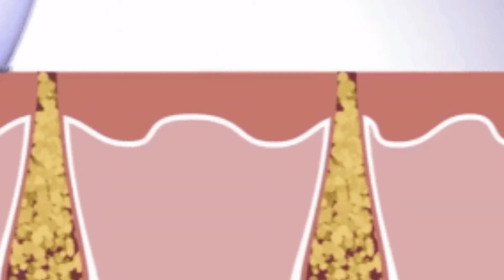गर्मियों का सबसे अच्छा फेस पैक I हल्दी बेसन फेस पैक I face pack for oily skin I face pack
Face Pack For Summer : गर्मियों में चेहरे का निखार (Glow) बरकरार रखने के लिए लोग कई ब्यूटी प्रोडक्ट का इस्तेमाल करते हैं. लेकिन इन प्रोडक्ट्स का असर अक्सर गर्मी (Summer) के कहर को मात देने से चूक जाता है और कुछ समय बाद फेस डल लगने लगता है. हालांकि खीरा, चंदन, एलोवेरा, गुलाब जल, तरबूज और आलू जैसी प्राकृतिक चीजों का इस्तेमाल करके आप आसानी से घर पर ही फेस पैक तैयार कर सकते हैं. इससे न सिर्फ चेहरे को ठंडा (Cool) और फ्रेश रखने में मदद मिलेगी बल्कि फेस का ग्लो भी बना रहेगा

Your queries 👇🏻🤩
चेहरे पर हल्दी लगाने के फायदे
चेहरे पर बेसन हल्दी लगाने के फायदे
चेहरे पर बेसन हल्दी लगाने से क्या होता है
चेहरे पर बेसन लगाने के फायदे
चेहरे पर दूध और हल्दी लगाने के फायदे
हल्दी और बेसन का लेप लगाने के फायदे
चेहरे पर दही बेसन बनाने से क्या होता है
Haldi lagane ka tarika
Besan face pack for flawless skin
Besan Haldi dahi lagane ke fayde
Besan Haldi Raw milk Honey for skin
Besan face pack kaise banaye
Haldi lagane ke fayde skin per
Turmeric powder kya fayda hai
Kasturi Haldi Wild Turmeric powder benefits for skin
kasturi Haldi skin care tips
Chehre per besan Haldi dahi lagane ke fayde

Good For Healthy skin care 🧏🏻

face Pack for skin glow
best remedy for glowing skin
face Pack Benefits for face
summer skincare routine tips
summer face pack kaise banaye
healthy skin care tips
daily Skin Secret
beauty Secrets
beauty tips

To use Multani mitti for skin glow:

- Mix 1-2 tablespoons with rose water or yogurt to create a paste.
- Apply evenly to the face and neck.
- Leave on for 10-15 minutes before rinsing with warm water.
- Repeat 1-2 times a week for optimal results.

Remember, always patch test before using Multani mitti, especially if you have sensitive skin.

Face Pack ingredients 👇🏻
*Besan ( Remove dead skin on face make face clear and bright)
*Multani mitti ( Reduce oil and Shrink open pores and tight the skin )
*Wheat flour ( Make skin soft n protective layer On face cure from sun damaged)
*Turmeric powder ( Reduce dark spots and improve skin complexion and texture, Stop pimples)
*Tomato juice/ Lemon juice (Boost callegen on face Remove pimples mark and clean tha pores deeply)
*Raw milk ( nourish your skin and Reduce fine lines on face Do moisturizer skin )

Oily skin care tips
beauty Secrets
daily vlog
daily glow
multani mitti lagane ka tarika
summer face pack for glowing skin
tanning remedies for skin
Dark spots
pigmentation removal
glowing skin
Open pores
Glowing Skin At Home Glowing Skin Face Pack Skincare For Glowing Skin
Clear
home Made remedies
shorts
daily vlog
spotless bright and bright skin
glowing skin
Home Made face pack
beauty Secrets Daily
beauty secrets
viral besan lagane ke fayde
viral video
multani mitti
multani mitti face pack
clear skin
multani mitti ke fayde
tips for clear skin
korean skincare
multani mitti benefits
korean beauty